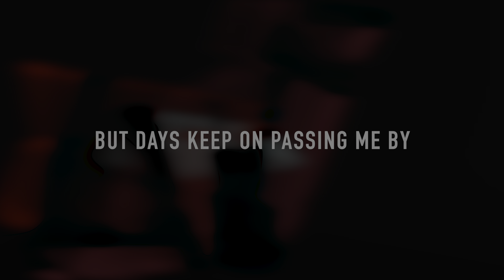Swedish House Mafia - Time (feat. Mapei) - LYRICS / VISUALIZER - 4K HDR OLED TEST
▸ Watch on a 4K HDR OLED TV/monitor for the best experience!
▸ Swedish House Mafia - Time (feat. Mapei) lyrics from their new album "Paradise Again". Make sure to watch in 4K HDR 60fps!